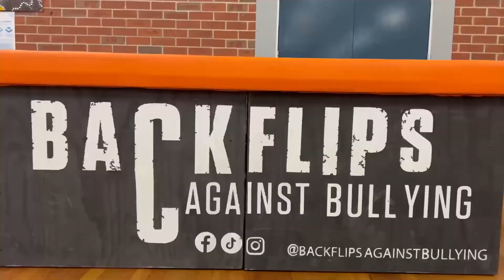What we do Between Shows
I went around NSW for a work trip and my goal was to do parkour at every town we went to and every school as well, which I did. Have a look and comment if you like it.

Yes I filmed on my phone coz I didn’t want to take my camera with me too much luggage